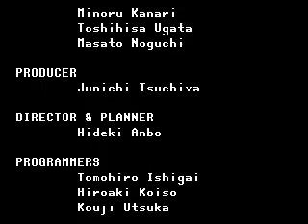Virtua Fighter 2 (Genesis)- Jacky Playthrough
This is me playing with Jacky playthrough for Virtua Fighter 2 on Sega Genesis.